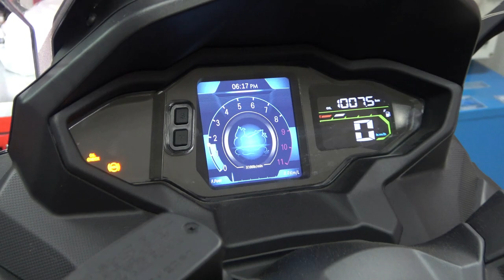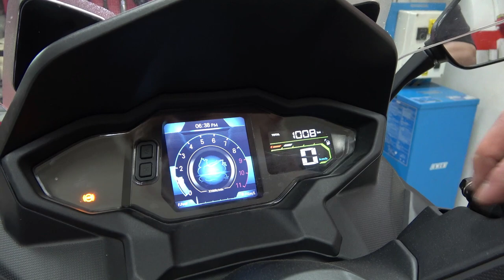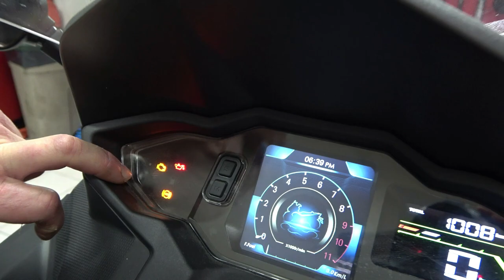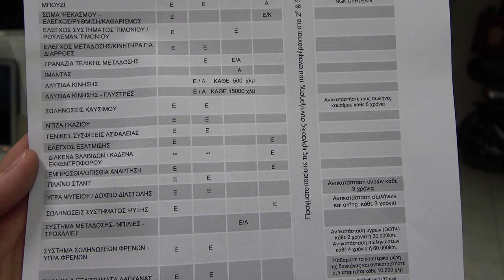change oil + filter: SYM MAXSYM TL500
MotoSpot Χονδροδήμος
Λάρισα